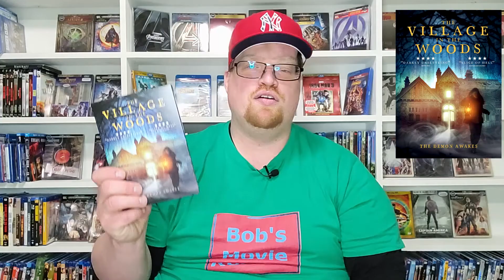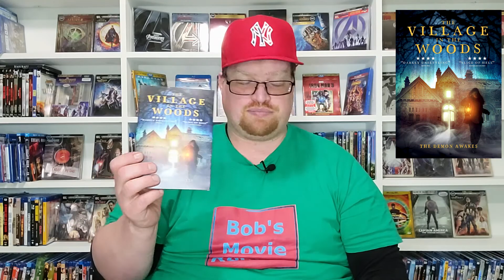The Village In The Woods Movie Review - Drama - Horror - Mystery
The Village In The Woods was provided to me for review by @TheWarChannel
GOALS

Storage
M.2 NVMe SSD

- The Village In The Woods (2019)(4Digital Media)
Drama, Horror, Mystery
BMR
Rating 5.5/10
Bob’s Rating 2.5/5
Director Raine McCormack
Stars Richard Hope, Rebecca Johnson, Therese Bradley, Phill Martin, Robert Vernon, Sidney Kean, Katie Alexander Thom, Beth Park, Timothy harker, Chloe Bailey

The Village In The Woods Review